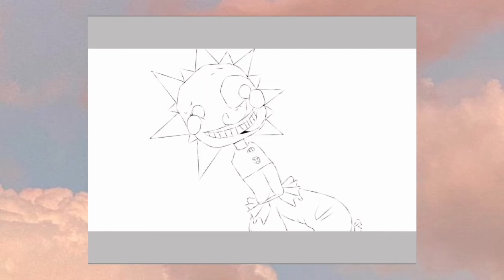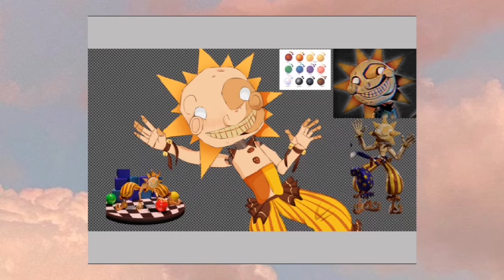°☀•𝙷𝚎𝚕𝚕𝚘𝚘𝚘𝚘! 𝙽𝚎𝚠 𝚏𝚛𝚒𝚎𝚗𝚍!•☀° [𝔾𝕒𝕔𝕙𝕒 𝕔𝕝𝕦𝕓 𝕤𝕡𝕖𝕖𝕕𝕖𝕕𝕚𝕥]°☀•𝙵𝚒𝚟𝚎 𝚗𝚒𝚐𝚑𝚝𝚜 𝚊𝚝 𝙵𝚛𝚎𝚍𝚍𝚢'𝚜: 𝚂𝚎𝚌𝚞𝚛𝚒𝚝𝚢 𝙱𝚛𝚎𝚊𝚌𝚑•☀°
°♡•𝚃𝚒𝚖𝚎: 3:25•♡°

°♤•𝙰𝚙𝚙𝚜 𝚞𝚜𝚎𝚍:
𝙶𝚊𝚌𝚑𝚊 𝚌𝚕𝚞𝚋
𝚒𝚋𝚒𝚜𝙿𝚊𝚒𝚗𝚝 𝚇
𝙲𝚊𝚙𝙲𝚞𝚝